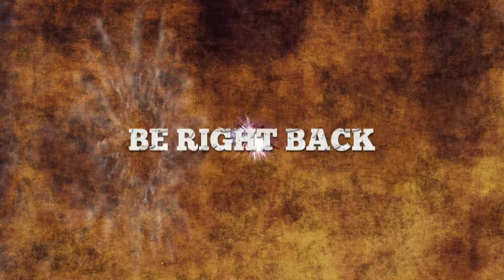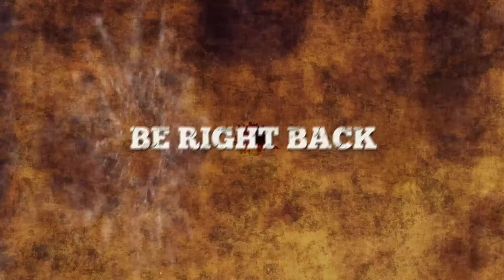VALORANT CHILL PLAY # UNRATED ONLY # LEGENDARY ARYAN